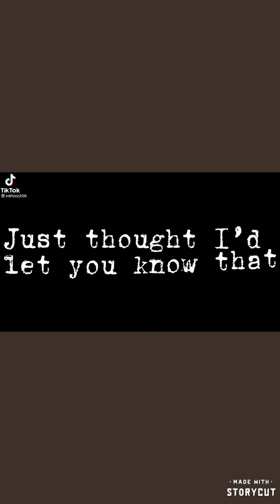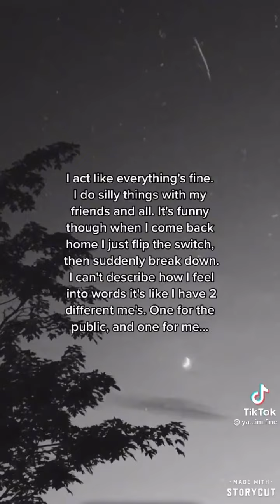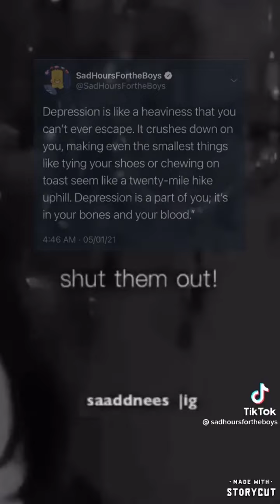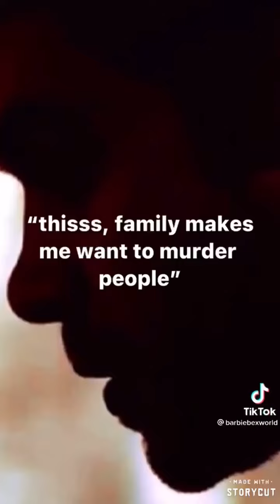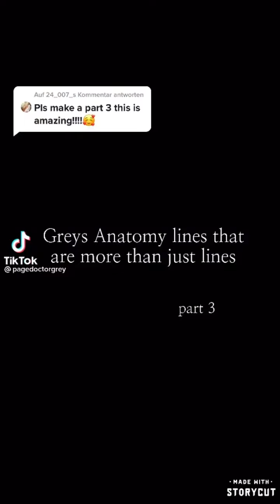Tik toks I have saved pt.27